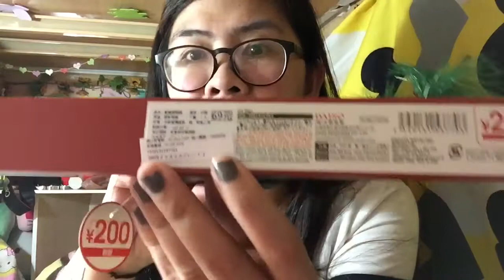DAISO HAUL TAIWAN (Christmas Decor)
Hope you enjoy my video good vibes only 😘
DAISO HAUL#